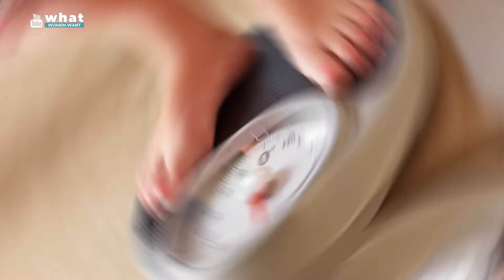✔ Beginner's Guide to a Plant Based Diet | The Right Plant Based Diet for You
In this video we'll talking about some whole food, plant-based diet.

What is a whole food, plant-based diet?

A whole-foods, plant-based diet is a way of eating that celebrates plant foods and cuts out unhealthy items like added sugars and refined grains.

A whole-food, plant-based diet is based on the following principles:
- Whole foods: Natural foods that are not heavily processed. That means whole, unrefined or minimally refined ingredients.
- Plant-based: Food that comes from plants, and is free of animal ingredients such as meat, eggs, milk, or honey.

Get Pregnant Naturally In Just 60 Days - Guaranteed!